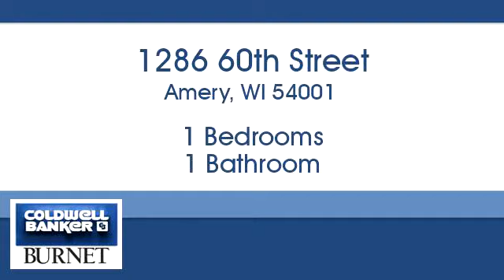Homes for sale - 1286 60th Street, Amery, WI 54001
Bedrooms: 1
Bathrooms: 1
Square Feet: 750
Price: $85,000

For more information about this property, please contact Marti Kuhlman at or . You can also text 5108579 to 67299.

7550 France Ave. S